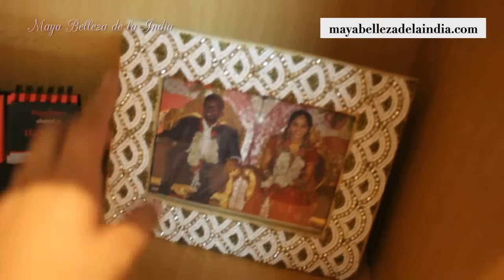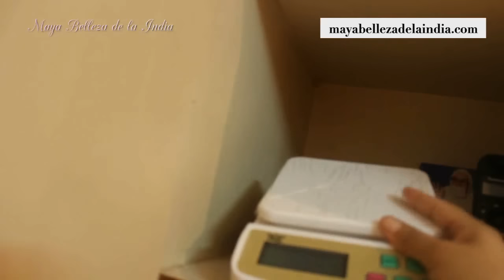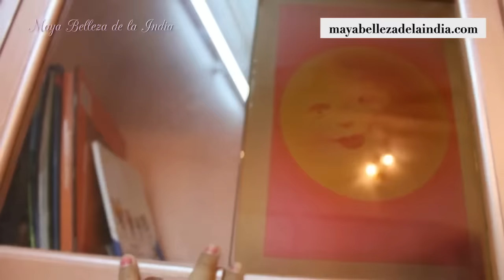TOUR POR MI CASA - CASAS DE LA INDIA - 58 MIL SUBS - Maya Belleza de la India